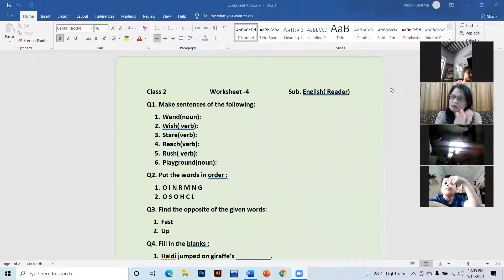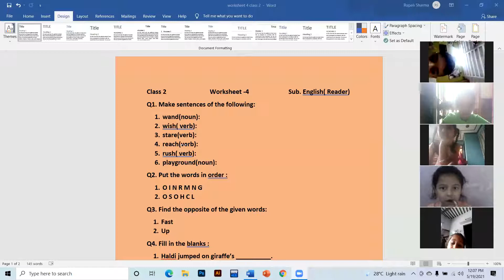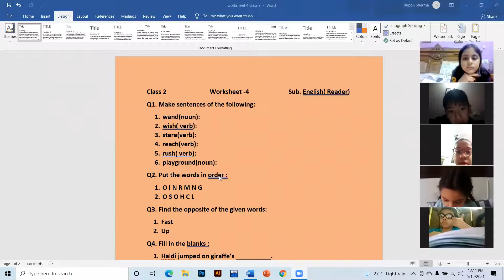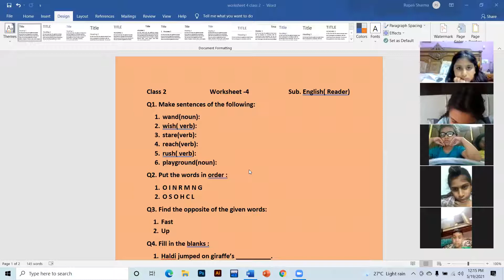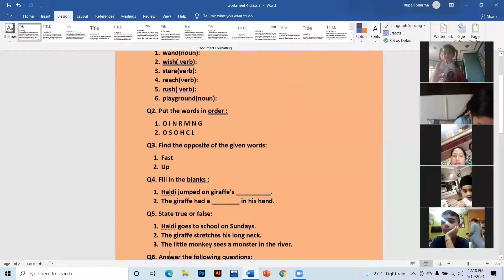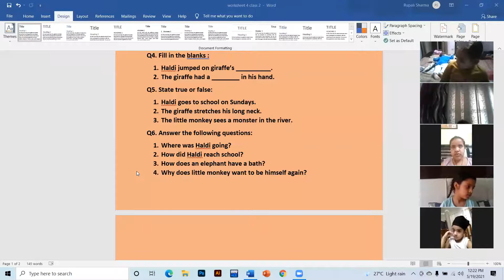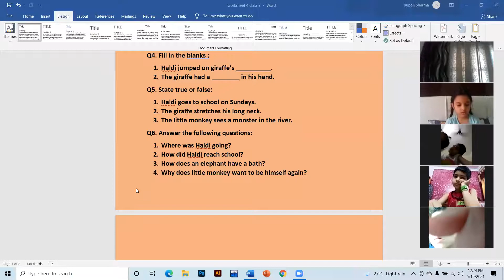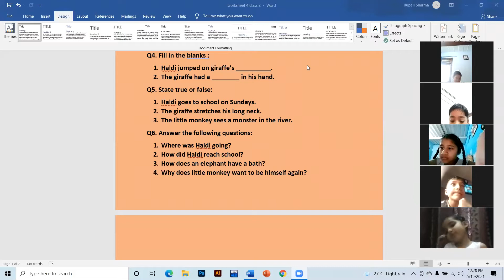Class-2(G+P) Zoom Session(19/5/21) Sub. English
Topic: Discussion of reader chapters.